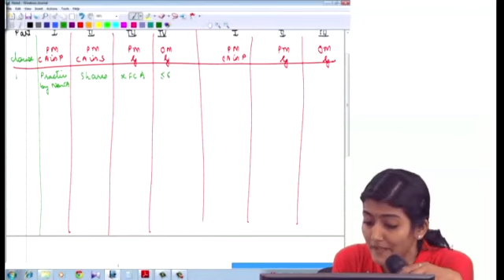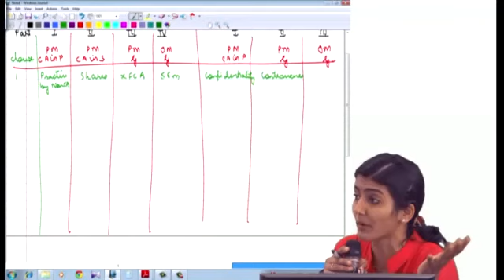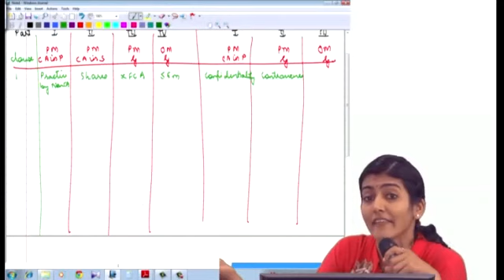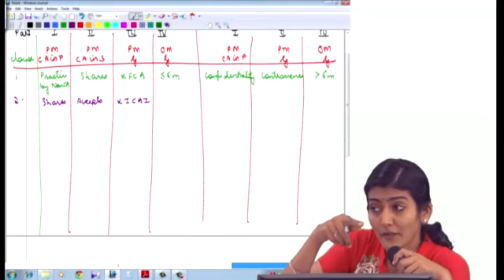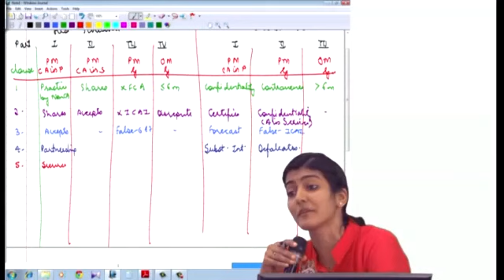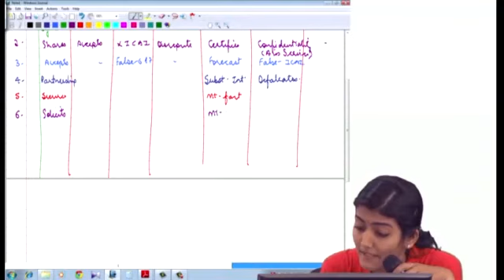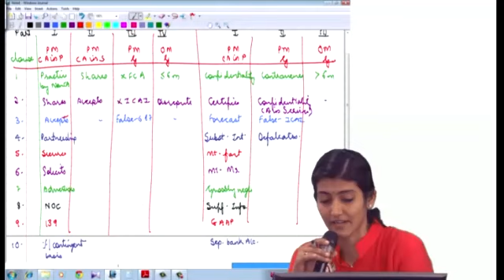Final - Audit Revision Professional Ethics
ETHICS REVISION BY AARTI LOHATI MAM

Special Thanks - CA Aarti Lohati Mam